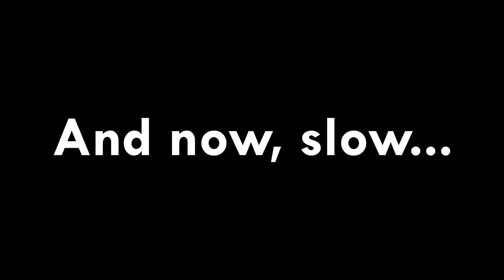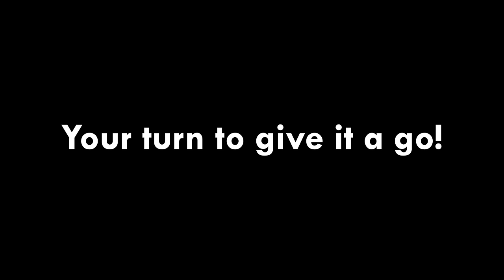Step of the Week (highland dance choreography) - Week 2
This StepoftheWeek features Kayleigh dancing to a lovely jig (Calliope House), played by The Barra MacNeils in their Clumsy Lovers Set on "The Traditional Album".

Intro music is from The East Pointers' recently released album Secret Victory.

In our StepOfTheWeek videos, we perform short steps we have choreographed to music that inspires us to dance... and then we do them slowly so you can learn them too!